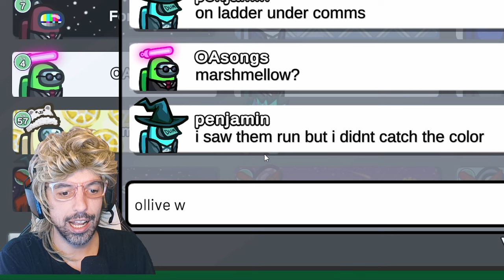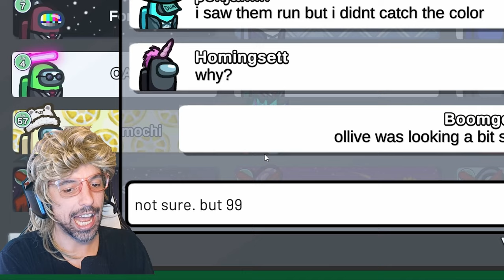1000 IQ in Among us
ITS THE ROAD TO 1 MILLION SUBS